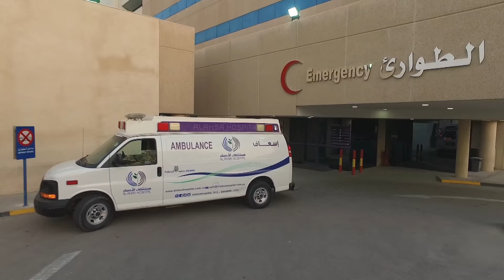Al Ahsa Hospital Overview 2016 ......